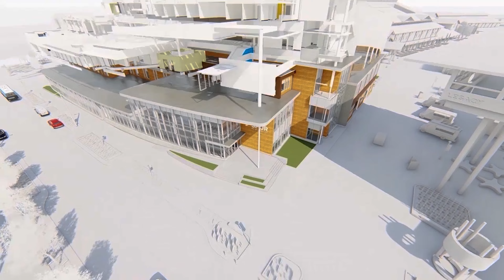Extending Our Reach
CSU expands research in 2021. Colorado State University shattered records for research expenditures this year, spending $446.8 million to acquire knowledge to protect people from disease, recover drought- and fire-ravaged communities, and respond to the climate emergency.